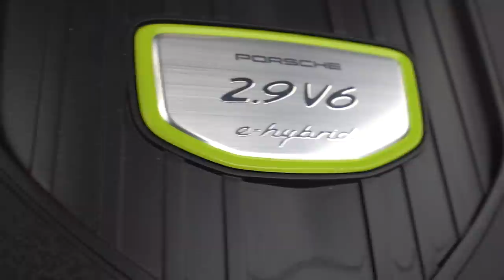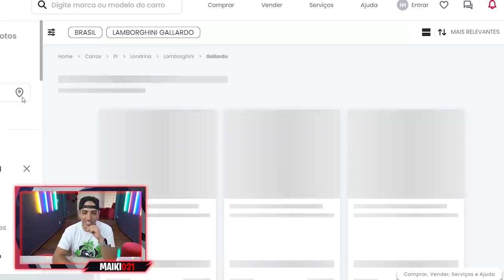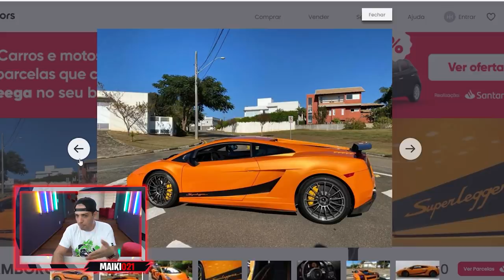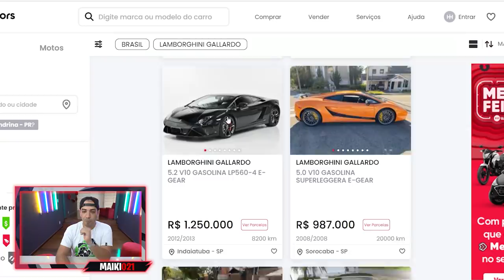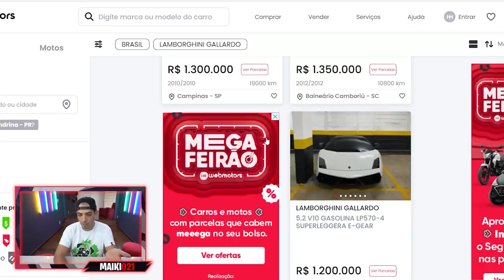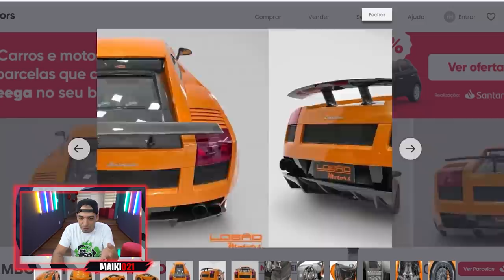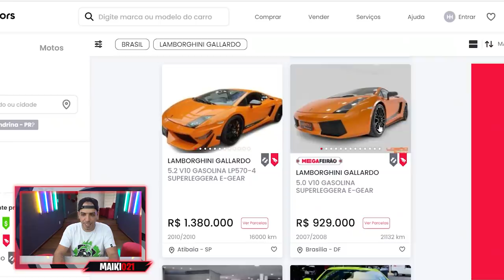AMANHÃ VOU FINANCIAR MINHA LAMBORGHINI?